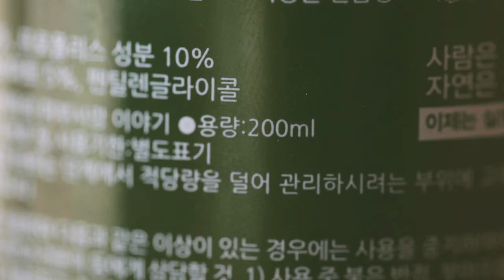[시드물] 자연을 품은 알로에 베라 - Aloe Vera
보다 촉촉하고 좋은 사용감으로 리뉴얼 된 자연 품은 알로에 베라!
제품 정보와 부드러운 제형을 영상으로 확인해보세요^^